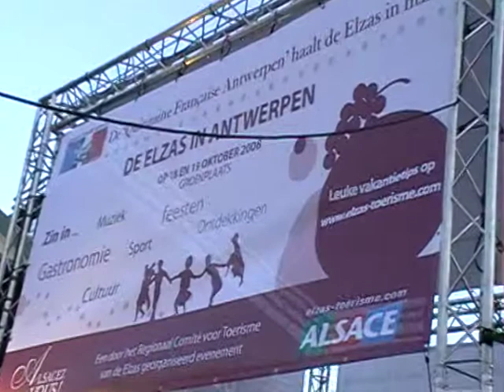Antwerpen Belgium 19.10.2008.